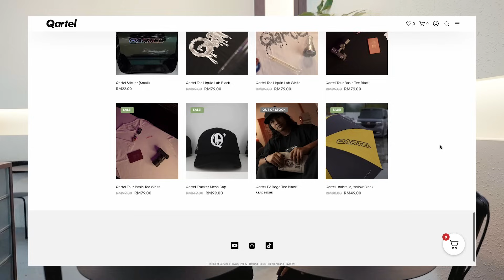MKB EP5 - QAQAL BUAT SALE RM35,000 RIBU DALAM SATU MALAM WAKTU COVID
MKB ( Macam Mana Kau Buat) Podcast ini merupakan segment baru di dalam channel FZHD. MKB Season 1 ini mempunyai 12 Episode dan akan diupload seminggu sekali setiap hari Isnin

Untuk episode kelima, Qaqal akan cerita pengalaman dia berniaga dan buat sales sebanyak RM35k dalam satu malam